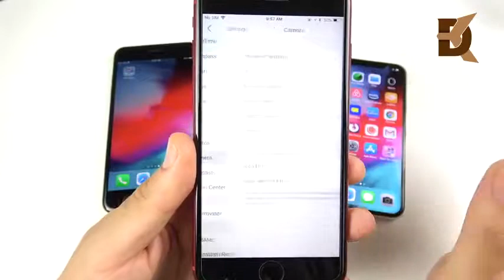IPhone Flagship 2018 - Best Smartphone - Apple 🍏🍏🍏